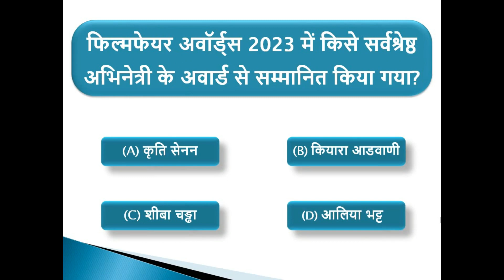Filmfare Award 2023 || Best Actress Award 2023 || GK Questions Answers || GK IN HINDI || GK Bhavan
Filmfare Award 2023 || Best Actress Award 2023 ||  Alia Bhatt || GK Quiz || GK IN HINDI || GK Bhavan

Who won Best Film in Filmfare 2023?
Who is the actress in the Filmfare Awards 2023?
Filmfare Awards 2023 Me Kise Best Actress Award Se Sanmanit Kiya Gya ?